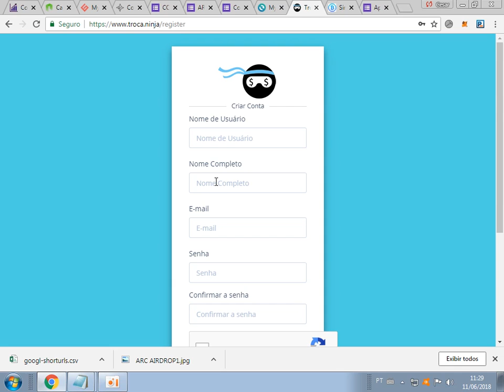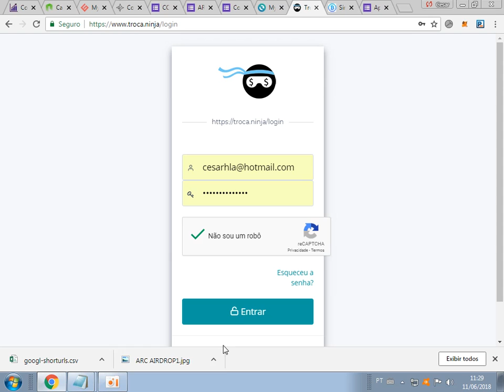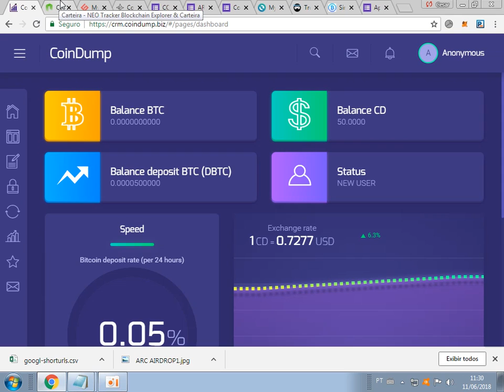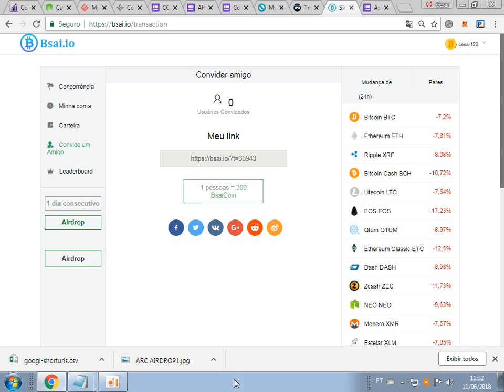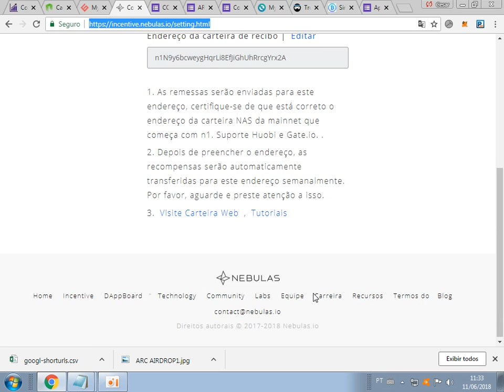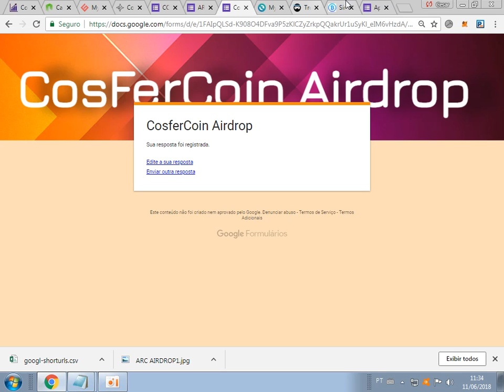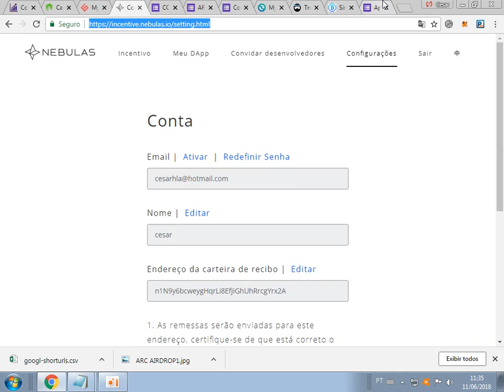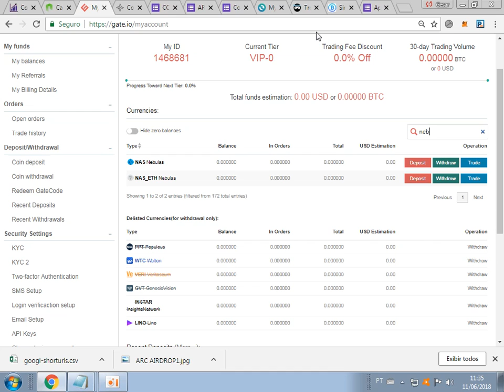ganhe varias moedas numa so pagina .